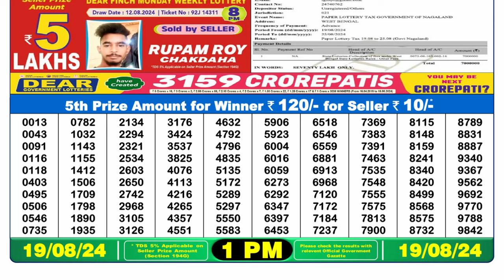NAGALAND LOTTERY 1PM RESULT TODAY 19.08.2024 || DEAR LOTTERY SAMBAD